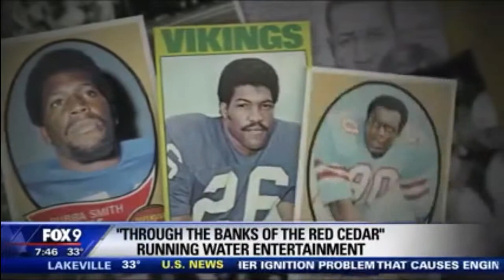Gene Washington with KMSP October 2015 - Through The Banks of The Red Cedar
Gene Washington sat down with KMSP to talk about the educational element of the film and Maya Washington's motivation for telling such a story in this way.